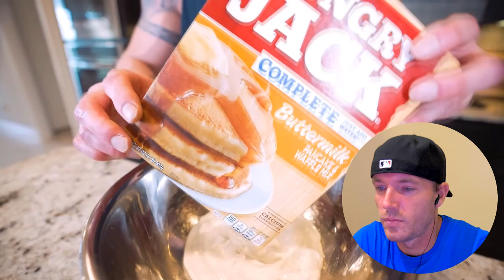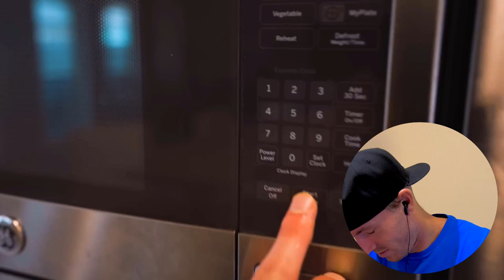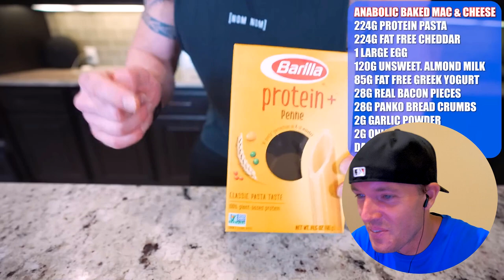Full Day of Preparing for My Grave 💀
Support me:
Exclusive Content on Telegram.

BTC: bc1qh76jaj3mfghpdg767mc72aexcffcnw6jafarac
ETH: 0x66462Cd0e5Fb9129bb57d3a296613FbaD596a596